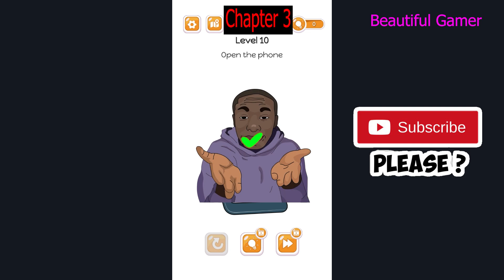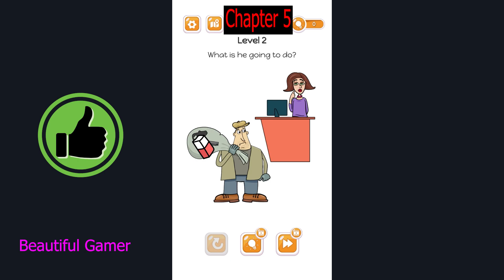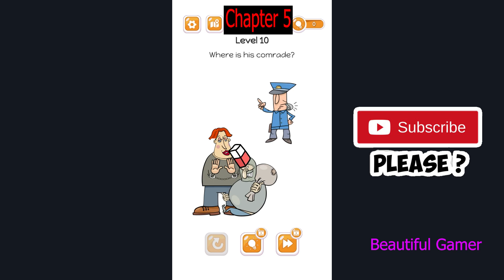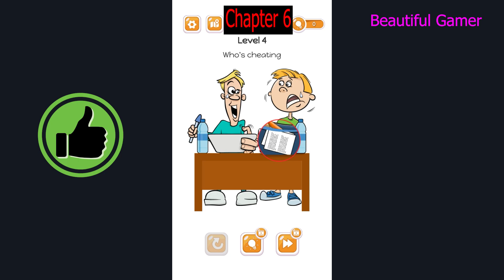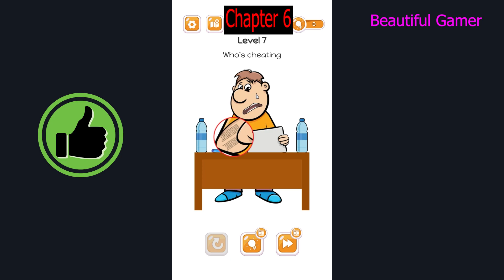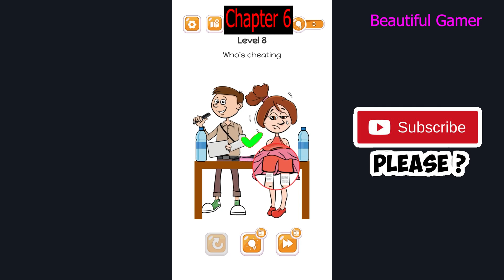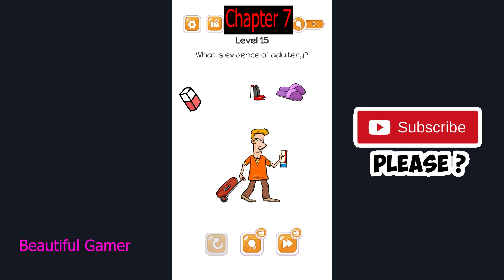Erase One Part DOP Love Story (ALL CHAPTERS) Full Gameplay Walkthrough Answers Part 1 - All Levels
Erase One Part DOP Love Story (ALL CHAPTERS) Full Gameplay Walkthrough Answers Part 1 - All Levels Solutions Android IOS

Thanks